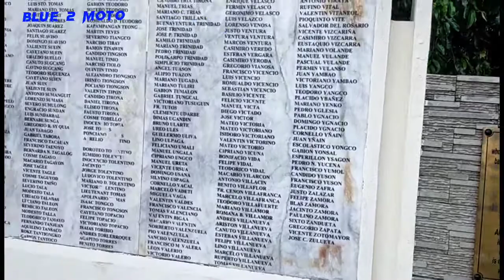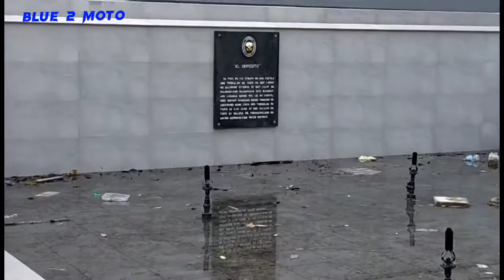PINAGLABANAN MEMORIAL SHRINE I TOUR HISTORICAL LANDMARK I DIWA NG 1896 I SAN JUAN CITY...